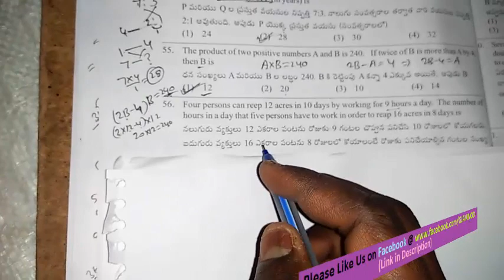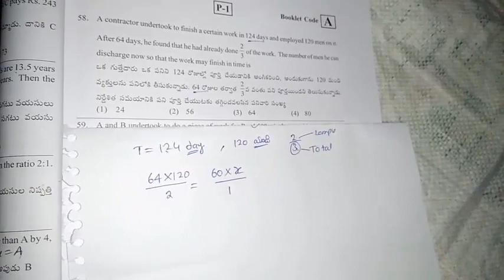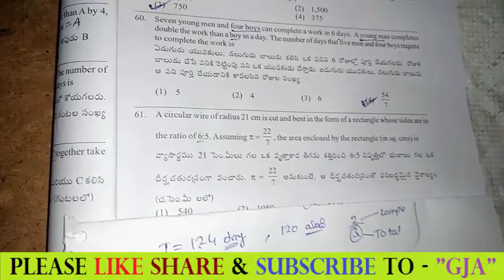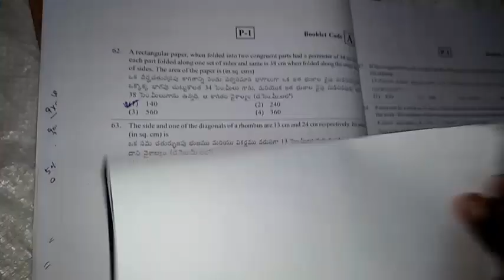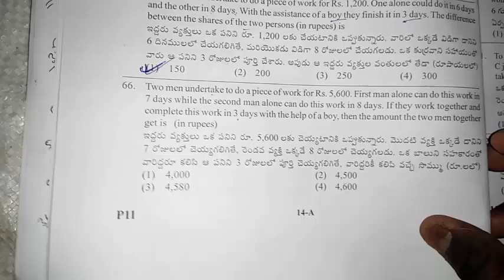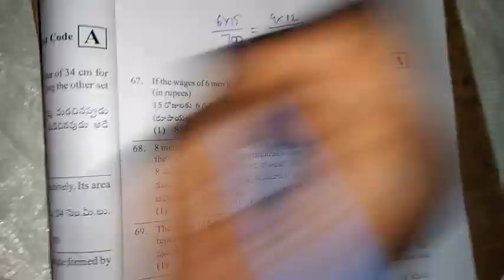(MAINS)TS SI Question Paper Explanation |Arithmetic Questions Part 5||పోలీస్ సబ్ఇన్స్పెక్టర్ 2015-16